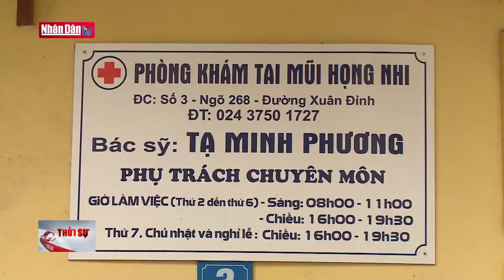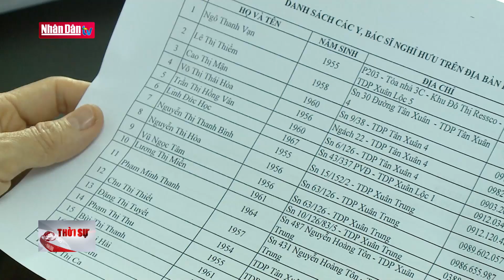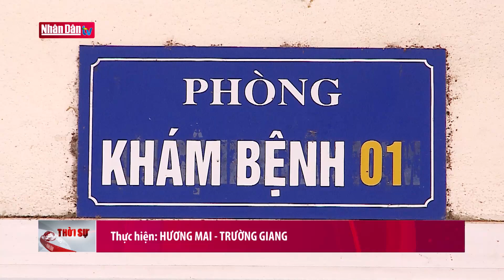Bác sỹ, y tá về hưu sẵn sàng tham gia phòng, chống dịch